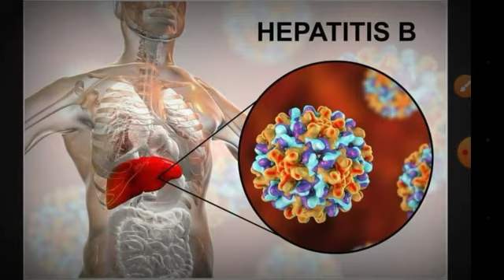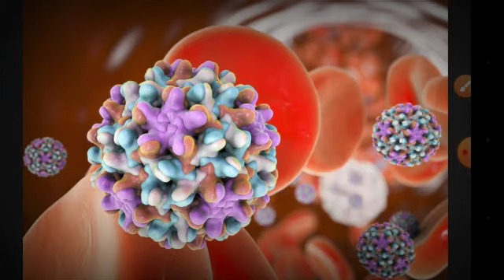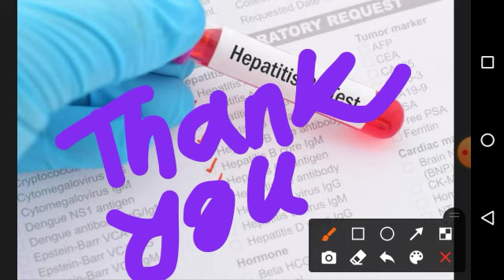2020 Nobel Prize in Physiology | Nobel Prize in Medicine | Current Affairs | Chandan Mallick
I am a teacher of English , and also a Civil Service Aspirant.

PRESS 🔔

Special Credit - News &